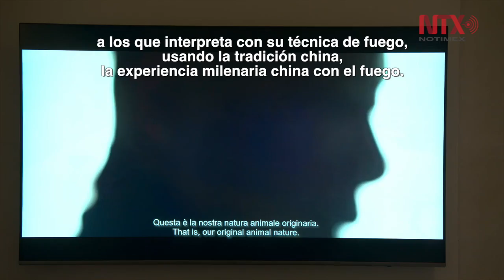Galería de los Oficios florentina presenta obra del chino Cai Guo-Qiang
La muestra "Flora commedia", de Cai Guo-Qiang en la Galería de los Oficios expresa el espíritu del Renacimiento.